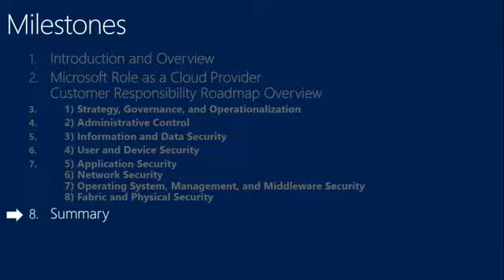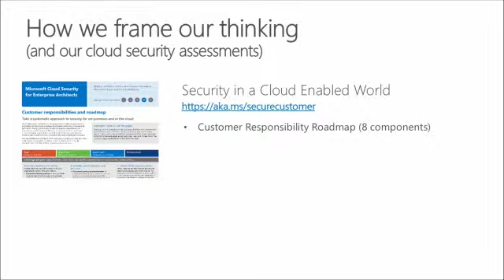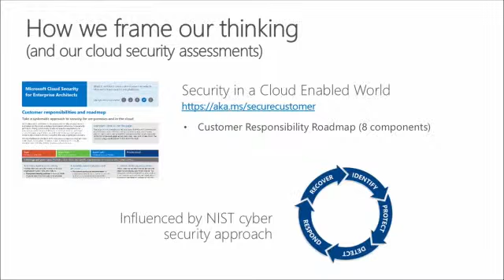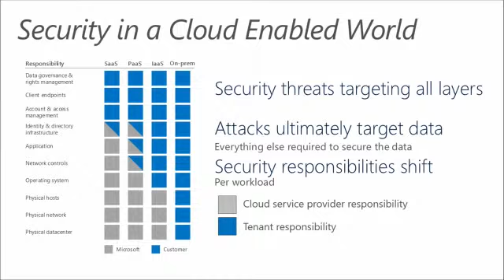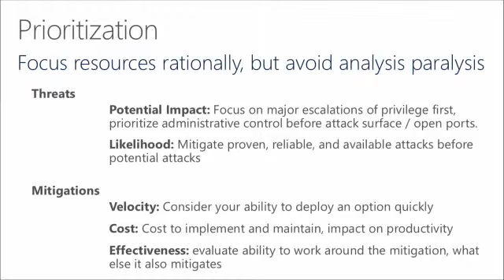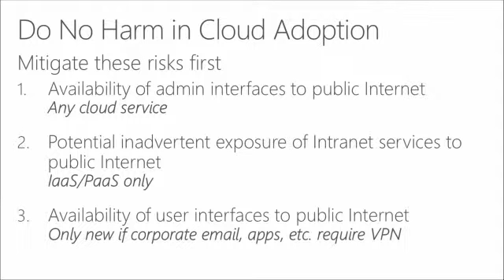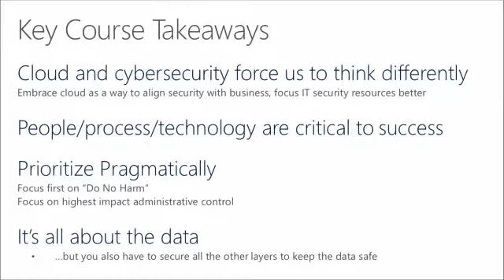Keamanan di Dunia Berbasis Cloud Microsoft Virtual Academy 8